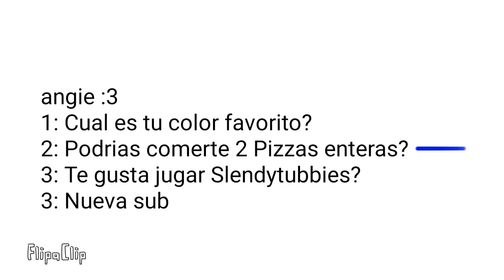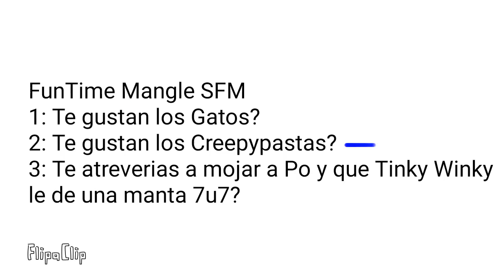Preguntas y Respuestas Retos 2